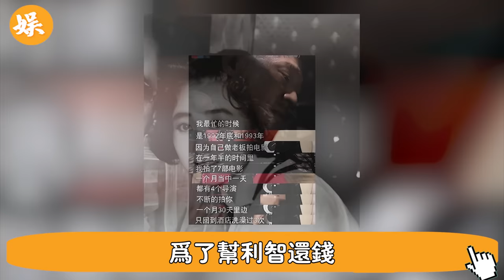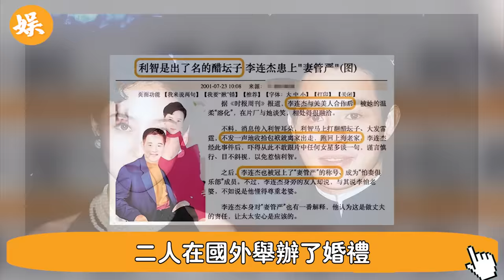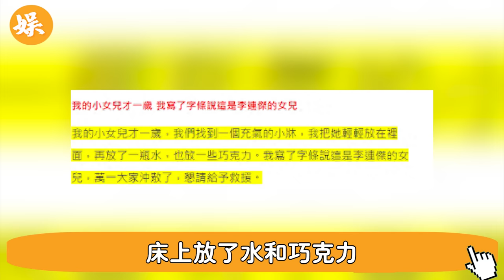突發！ 李連傑1家4口遭遇史上最大海嘯！ 利智、女兒全被沖走至今生死不明，他本人也命懸一線#辣評娛圈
56歲邵美琪！被渣男鄭伊健害了7年，倪震看不下去說出實情，我們全錯了＃鄭伊健＃辣評娛圈

2女1夫還不過癮，深夜偷吃釀成大禍！一代絕色美男57歲竟淪落如此地步